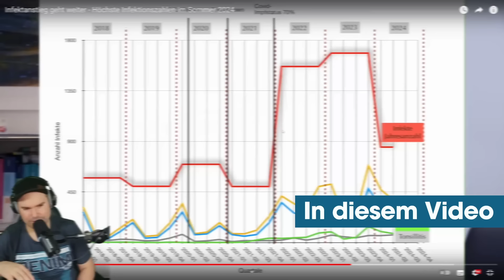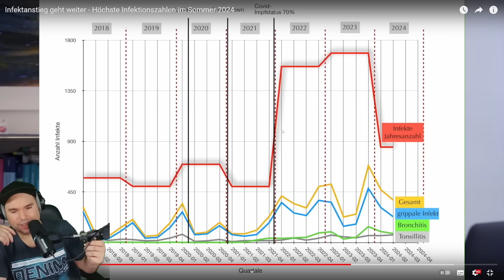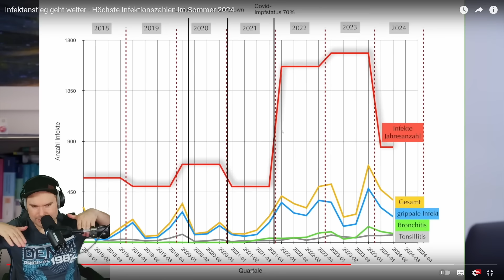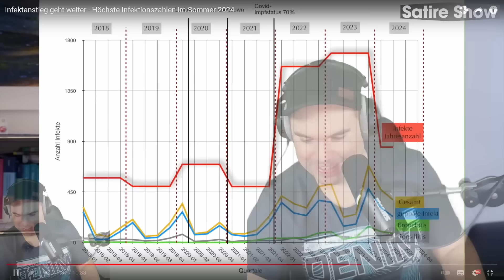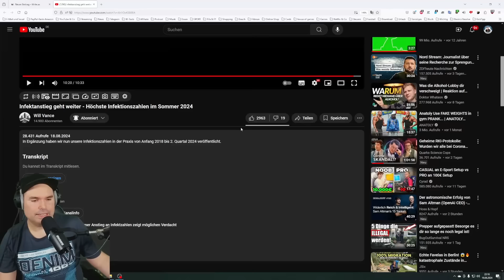Hohe Infektionszahlen! Arzt zeigt die Zahlen!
🎬 Originalvideo

💎Mein Equipment💎